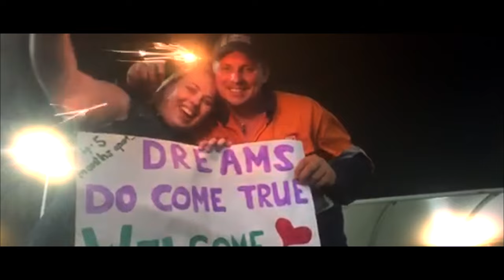Hayley Jensen - Fireworks (Official Music Video)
Composers: Hayley Jensen, Phil Barton, Dana Heaton-Perdue
Producer: Troy Kokol
Director: Jesse Anderson